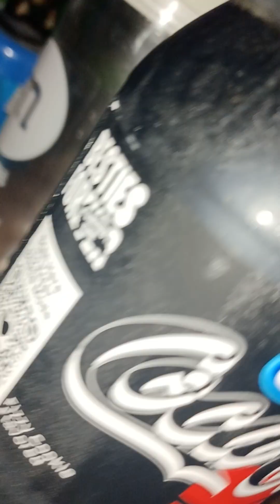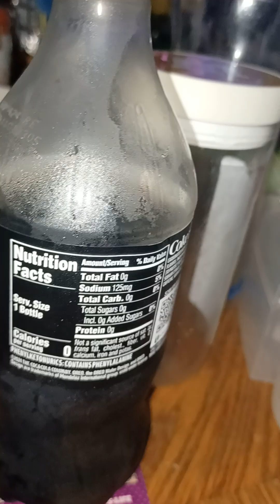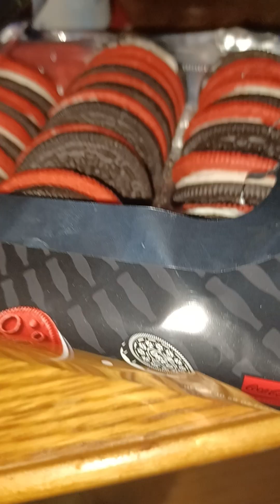Trying the Coke and Oreo cookies and drink on September 30, 2024